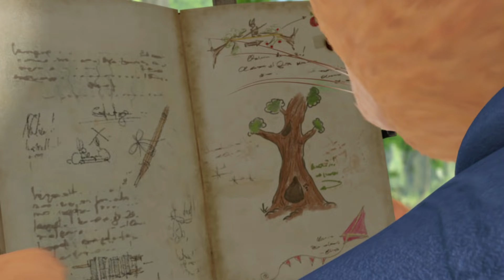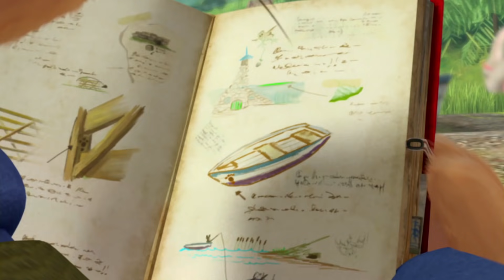Peter Rabbit - Cottontail Goes for a Ride | Cartoons for Kids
Cottontail ends up going on a very fast and bumpy journey when she causes a carved-out pumpkin to start rolling down a hill.